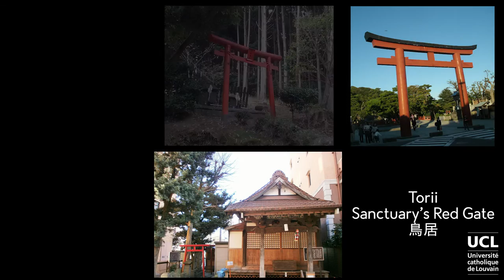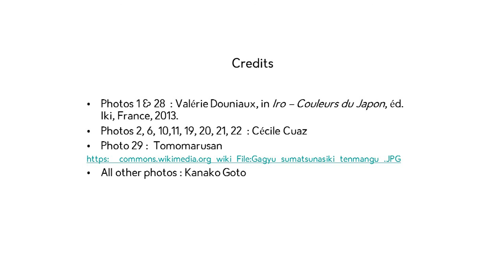2.1. Nature in Japanese Daily Life - By Kanako Goto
In this first week, we’ll focus on gods and spirits, and the intricate relations between the divine on the one hand and the world of nature and humankind on the other. We’ll be looking at
religions that are generally known as polytheistic, which means that they recognize multiple divine beings. We’ll start with the case of Japan!